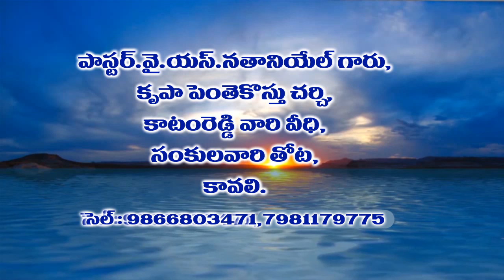PASTOR Y.S.NATHANIEL 25-10-18